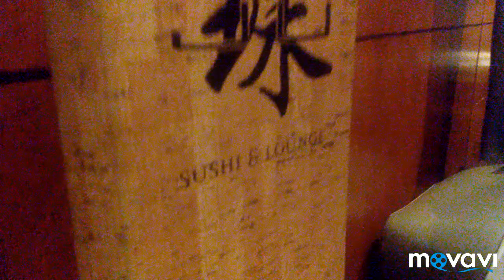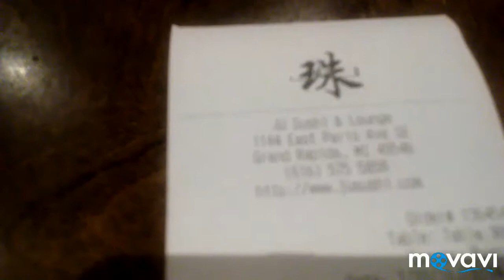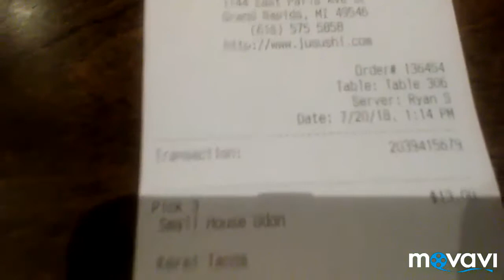RESTAURANT REVIEW: 001 JU Sushi, Grand Rapids, Michigan